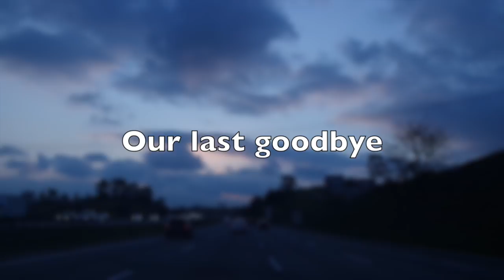HEARTBREAKING GOODBYE - LONG DISTANCE RELATIONSHIP | LOBELO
FREQUENT ASKED QUESTIONS:

Guilherme: Brazil
Tomás: Spain

G: 24
T: 21

One year